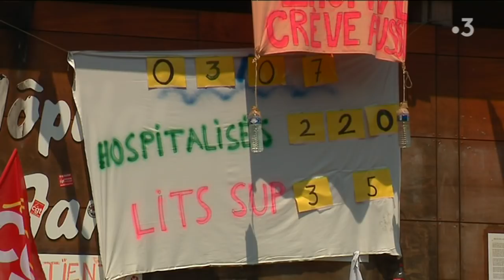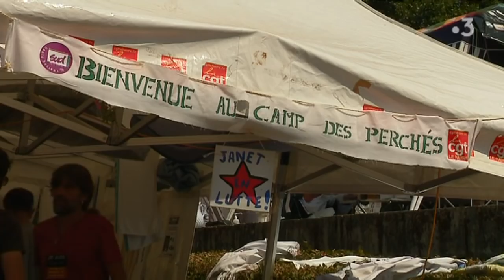Crise à l'hopital Pierre Janet du Havre, début des négociations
Au Havre, syndicats et direction du centre hospitalier négocient depuis le 6 juillet 2018 au sujet du conflit à l’hôpital psychiatrique Pierre Janet... Une phase de discussion qui s’intensifie depuis 24h00... La direction a fait des propositions afin de sortir de ce conflit qui remonte à 21 jours... Le point sur place avec Emmanuelle Darcel et Marie Benoist...